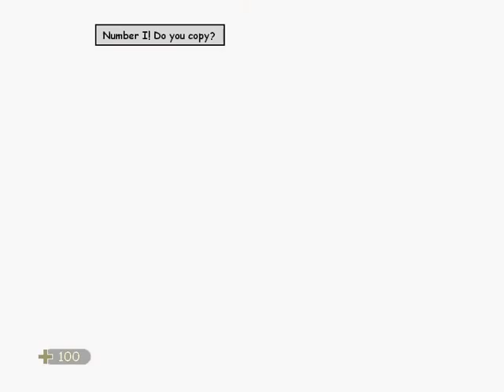XIII: Mission 33: Lady Bee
Walk through of the game XIII (thirteen) mission 33 - "Lady Bee"